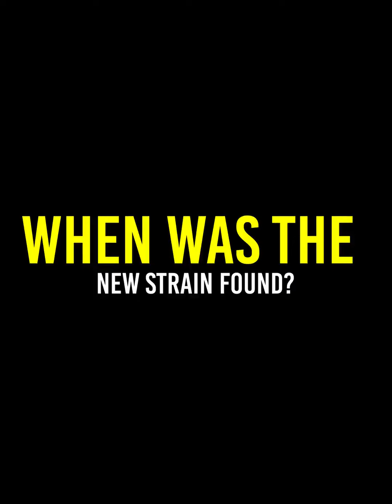New COVID-19 Variant: Is It More Dangerous?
The novel coronavirus, which has claimed millions of lives across the world within a year, has undergone many mutations over the year. However, the appearance of the new variant in the United Kingdom has raised alarm in the world.